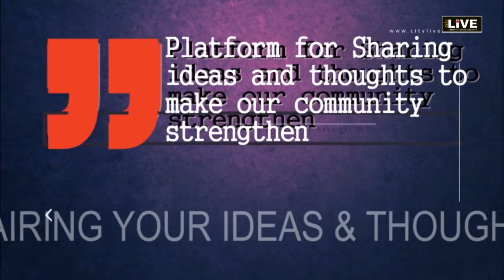City LIVE -कला विद्यार्थियों की जायज गुहार - एक अदद विषय विशेषज्ञ अच्छे गुरु की मांग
Citylive Dialogues - कला विद्यार्थियों की जायज गुहार - एक अदद विषय विशेषज्ञ अच्छे गुरु की मांग  विधार्थियो की जायज मांग हैं -  विद्यासागर उपाध्याय - वरिष्ठ चित्रकार, कला गुरु  -  संघर्ष कर रहे विद्यार्थीयो की , सुनने वाला कोई नहीं - राजस्थान की संवेदनशील सरकार से कला विद्यार्थियों की जायज गुहार
सरकारी लापरवाही छात्रों के भविष्य के साथ खिलवाड़
  राजस्थान स्कूल ऑफ आर्ट ( Rajasthan School of Art ) के विद्यार्थी कला स्कूल के अस्तित्व को बचाने के लिए आंदोलनरत हैं । शिक्षा संकुल परिसर में चल रहे आर्ट स्कूल के गेट पर आज विद्यार्थियों ने जमकर नारेबाजी की और कक्षाओं का बहिष्कार किया । इस जायज मांग में  स्कूल की एलुमिनाई  विद्यार्थी भी धरने पर बैठे । कला विद्यार्थियों का कहना है कि प्रोफेशनल डिग्री कोर्स पढ़ाने के लिए सामान्य शिक्षक लगाए गए हैं, जिन्हे कला के विषय में कोई ज्ञान नहीं हैं  जो योग्तया ही नहीं रखते केवल उचे रसूखात के चलते अपनी पोस्टिंग यहाँ करवा ली हैं  । उनका कहना है कि मूर्तिकला डिपार्टमेंट में एक भी स्थाई शिक्षक नहीं हैं। गेस्ट फैकल्टी के भरोसे विभाग चल रहा है।
 विद्यार्थियों का कहना है कि जब तक समस्या का समाधान नहीं होगा धरना जारी रहेगा। विद्यार्थियों ने बताया कि वे अपनी समस्याओं को लेकर उच्च शिक्षामंत्री से लेकर विभाग के अधिकारियों को भी सूचना दे चुके हैं।